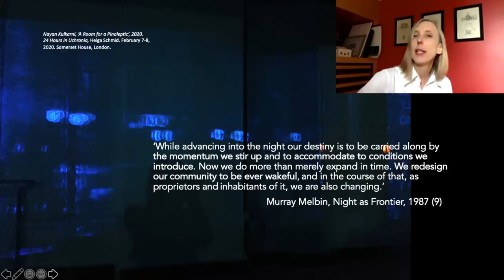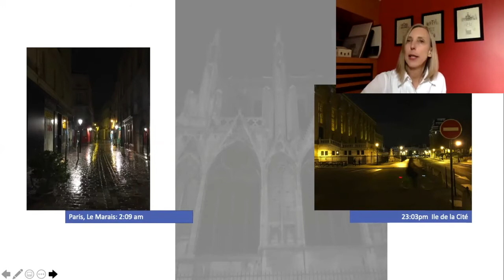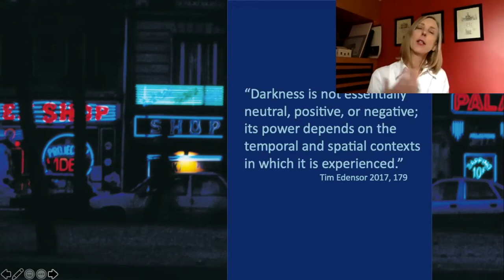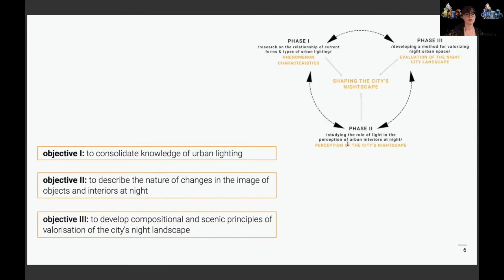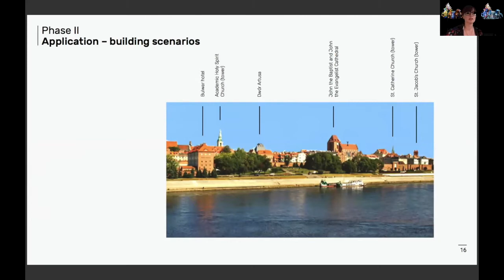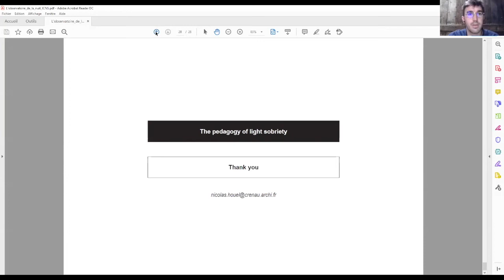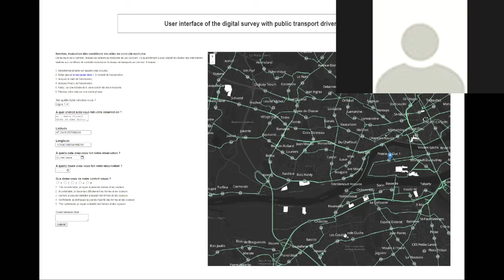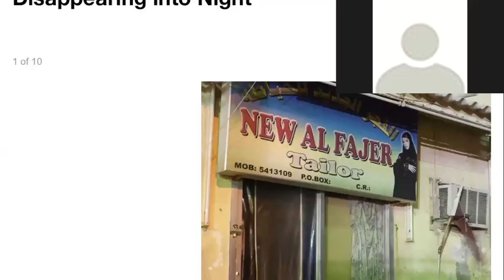Shaping the city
I International Conference on Night Studies
Lisbon (on-line) July 2nd, 2020

Shape shifting: Architecture in a wakeful city
Claire Downey | University of Limerick

Litghting as an Instrument for Shaping the Nightscape of the City
Karolina Wlazło-Malinowska | Warsaw University of Life Sciences

L’Observatoire de la nuit
Nicolas Houel | AAU Laboratory

Disappearing into Night
David Kendall | University of London